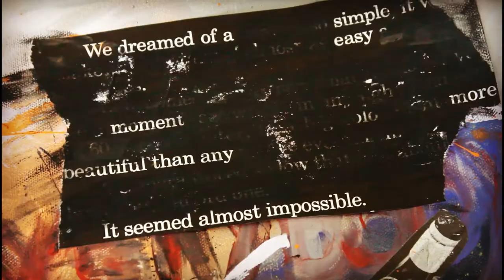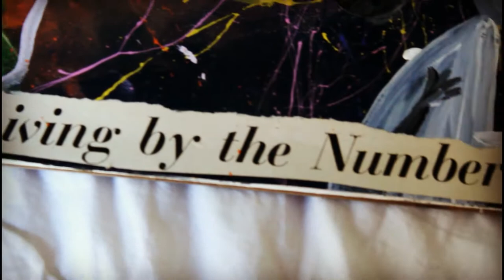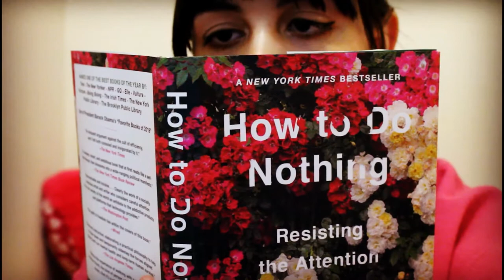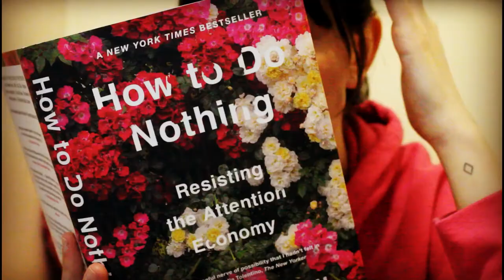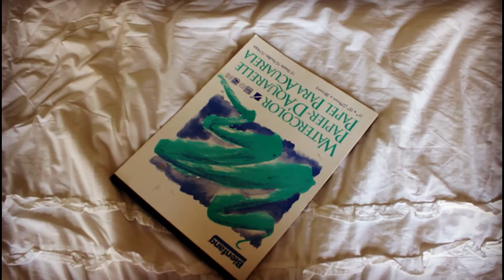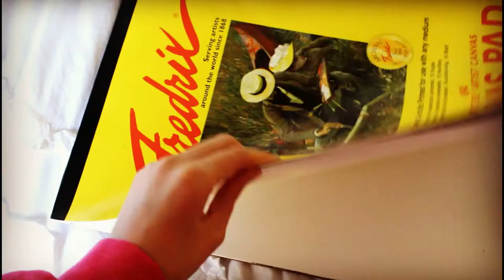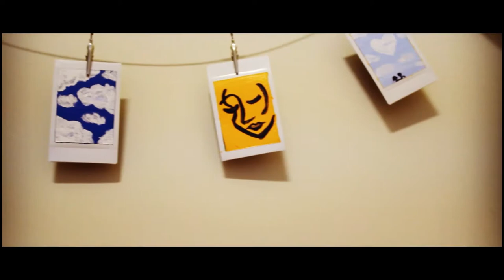Ariele Goode: Glitter, written and performed by Ariele Goode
Senior Capstone 2020